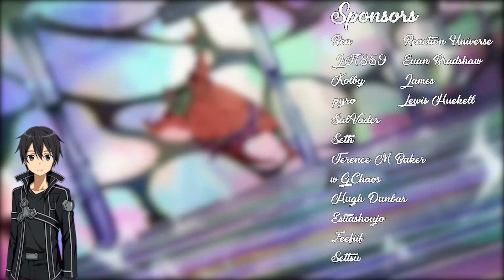WHAT A TERRIBLE HUSBAND... Sword Art Online Season 1 Episode 6 Reaction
🌟Angelica
🌟Alejandro Simon
🌟Alexander
🌟Angel Soto
🌟BadWolf808
🌟 BeVz Chuy
🌟Blake Young
🌟Bobbie P
🌟Bradley
🌟Caroline S
🌟Centryk
🌟Chance
🌟Dark_SinTeX
🌟Daniel
🌟D23I
🌟Eli Hill
🌟FireFist Ace
🌟Jacob Moyer
🌟James
🌟Joseph Tlamani
🌟Jukesyyy
🌟Justinemoore 99
🌟Kamee Nelson
🌟Le Tomato
🌟Luigi
🌟Marcos Sanchez
🌟Martin Olsa
🌟Michael
🌟Nightmare
🌟Okita-san Daishouri
🌟Sai
🌟Sky13
🌟Stanley Lazarus
🌟TheZombieLord
🌟TaKoGami
🌟Tommy-M
🌟xxpwno
🌟Y.A.
🌟lile8327

SEO